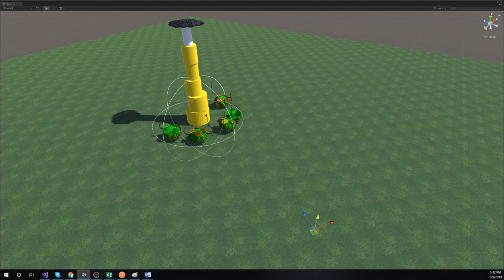Totem Poles - Primary vs Secondary